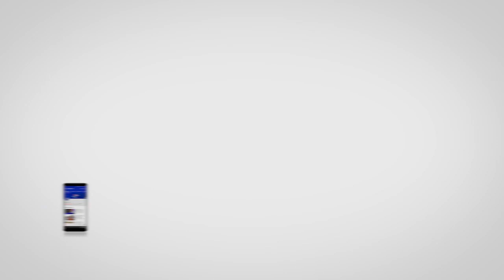ساكنة أكادير تشكو عدم توفّر الكمامات في الصيدليات ونقط البيع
محمد السلامي

تشتكي ساكنة أكادير، على غرار العديد من المدن، من ندرة في  الكمامات، سواء في المحلات التجارية أوالصيدليات، وبعض نقط البيع المخصصة لهذا الغرض.

واستنكر بعض السكان في تصريحاتهم لجريدة le2.ma  الطريقة التي يتم بها توزيع الكمامات، خصوصا بعد إتخاذ قرار إلزامية إرتداءها  لتفادي تلقي عدوى وباء كورونا.

باقي التفاصيل في الربورتاج التالي: